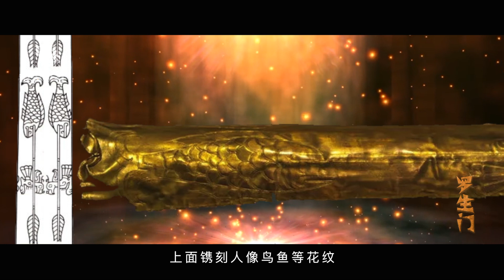三星堆被禁止的研究，大立人究竟來自哪裏？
三星堆被禁止的研究，大立人究竟來自哪裏？羅生門系列視頻為您講述：短而有趣的歷史故事；為您梳理：從神話到人類歷史中到處充斥著的“羅生門”事件。